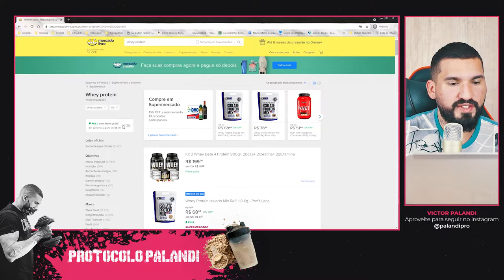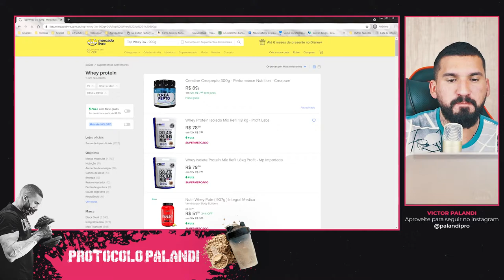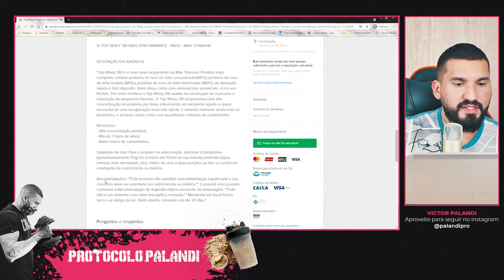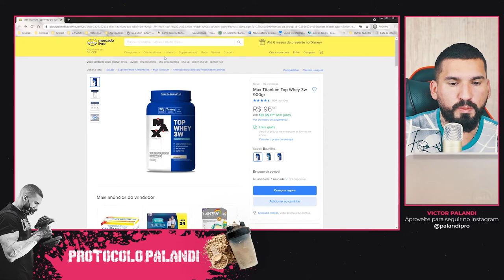Whey Protein no Mercado Livre: Como Escolher? Dicas e Melhores Opções!